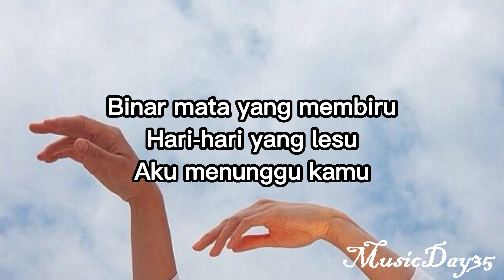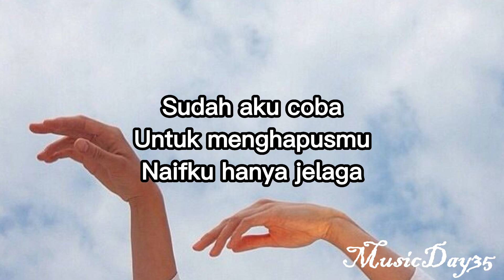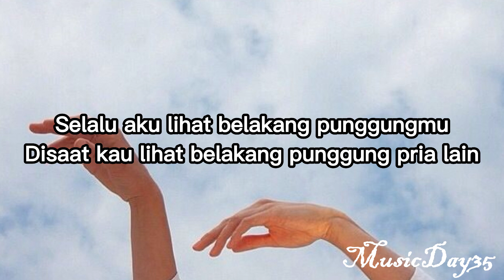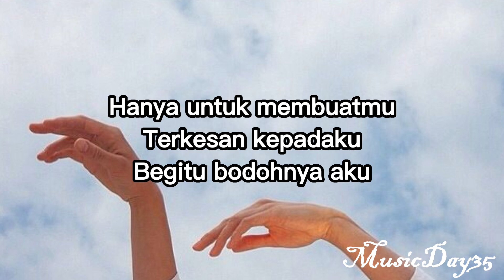L - Hal (Lyrics)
Hi